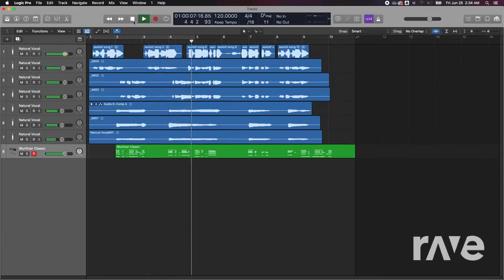Axolotl Song But Better x Hidden In The Sand (Rave.DJ)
Made Using Rave.DJ